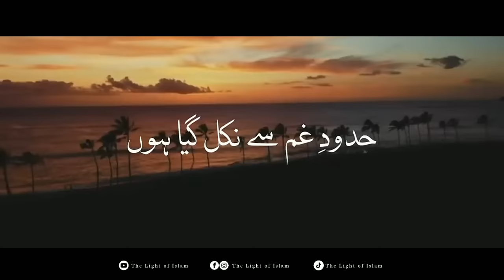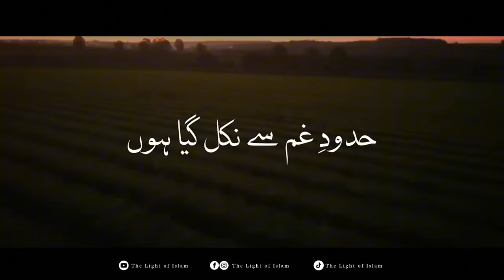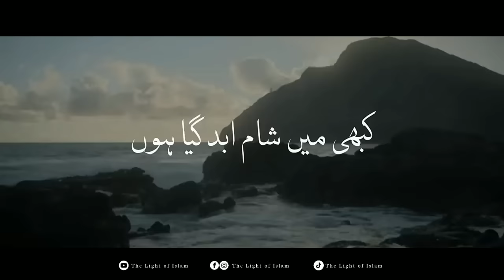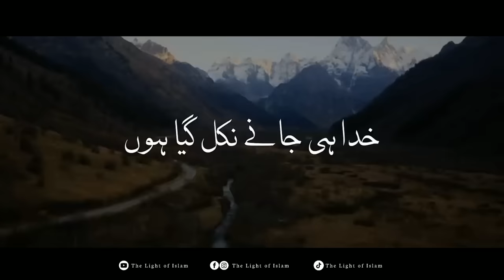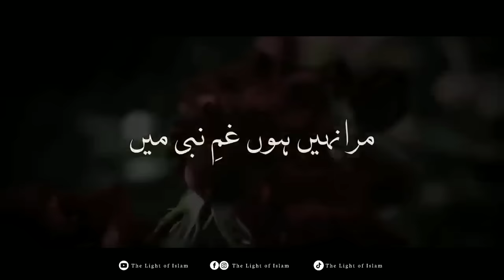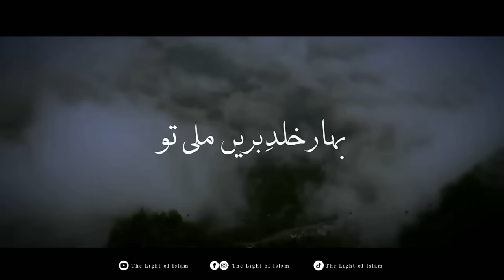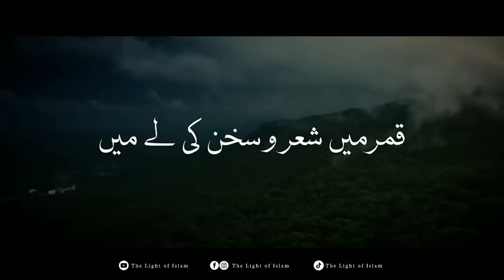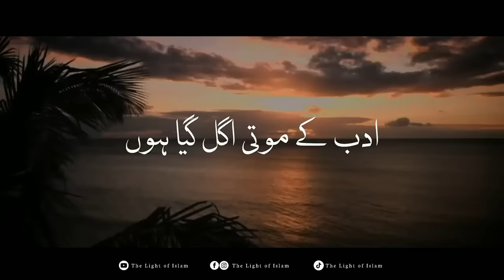Sukoon Paya (Slowed+Reverb) Ghulam Mustafa Qadri - Naat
Sukoon Paya hai bekasi mein  (Slowed+Reverb) Ghulam Mustafa Qadri - Naat with lyrics

Product Advertising

Watch !! for stress relief and relax your mind.